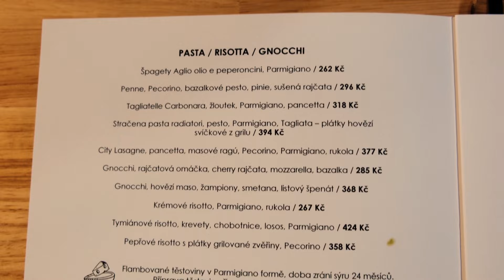OSTRAVA!!! Málem nás tady ugrilovali?😶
Byli jste už někdy v Ostravě? A vyzkoušeli jste hotely a restaurace Stračena? Jestli ano, asi s námi budete souhlasit, že nabízejí určitě víc než jen "kravské" ubytování nebo jídlo 🙂 Dnes pro vás otestujeme apartmán se saunou přímo v centru města a na jídlo třeba flambovanou pastu v parmezánu nebo skvělý jelení hřbet. Podívejte se!